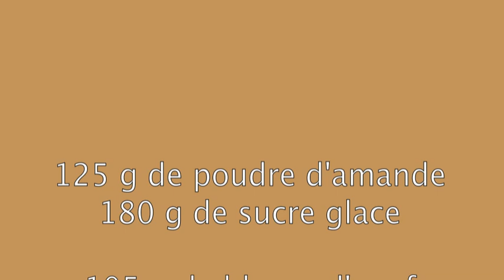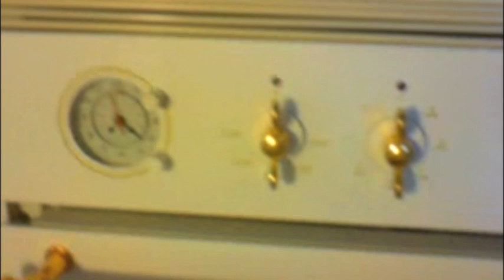Recette de macarons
J'avais supprimé cette vidéo fut un temps, mais devant l'insistance collective je la remet en ligne. c'est une recette imparable avec tous les coups de mains pour réussir VRAIMENT des macarons.